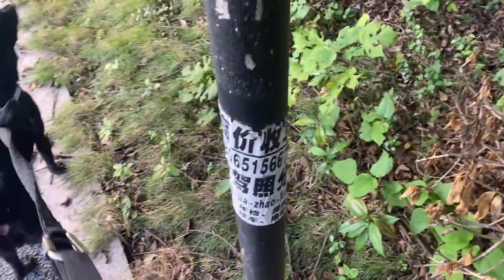主人遛狗突然發生意外，遛狗繩卡電線桿上，不可思議的一幕發生了